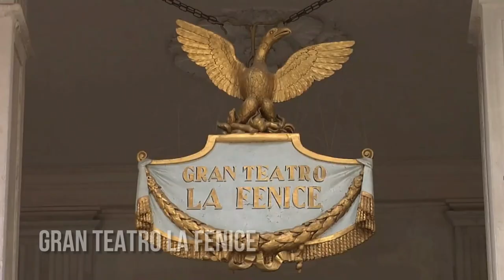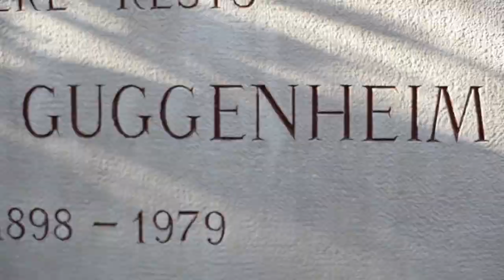17 Best things to do In VENICE Italy 🇮🇹 | Travel Guide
In this video we'll show you the best 17 things to do in Venice Italy.

Venice is a city in northeastern Italy that is known for its unique and beautiful architecture, charming canals, and long cultural history. The city is built on a group of islands in the Venetian Lagoon, and canals, bridges, and narrow streets link the islands together.

Fly as you deserve:

Join fellow Global Citizens, Fulfilling their travel Dreams, OR free yourself, from the burden and responsibilities of home, and pet ownership for a while for your well-earned trip away. This unbelievable opportunity, unheard by many, seems "too good to be true" - but it is!

Frequent travelers with poor circulation issues:
Get quick relief from aches and pains, ice cold feet, swelling, numbness, tingling, etc.

Chapters:

00:00 Venice Italy
00:30 Piazza San Marco
01:00 St. Mark's Basilica
01:35 Doge's Palace
02:08 Grand Canal
02:40 Basilica Santa Maria della Salute
03:10 Santa Maria Gloriosa
03:45 Gran Teatro La Fenice
04:20 Peggy Guggenheim Collection
04:50 Rialto Market
05:10 Basilica San Giovanni e Paolo
05:45 Jewish Ghetto
06:15 Murano
06:30 Burano
06:45 Torcello
06:55 Take a Gondola Ride
07:18 The Food & Wine
07:50 Bars and Restaurants
08:10 Final Thoughts

Peggy Guggenheim Collection

Basilica Santi Giovanni e Paolo

ADDITIONAL VIDEO:
Under License of:
Storyblocks
ENVATO Elements

ENVATO Elements: